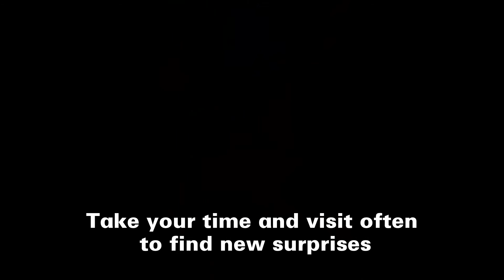Crochet Sweater book vol 14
Chinese crochet sweater book, clothing fashion, Elegant, Bolero, Top, Tank, Dress and Shawl